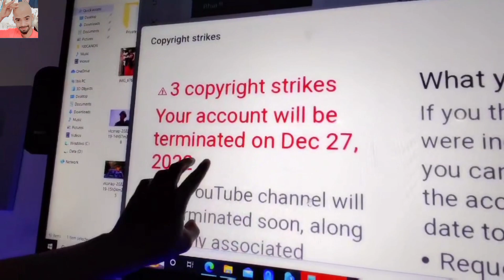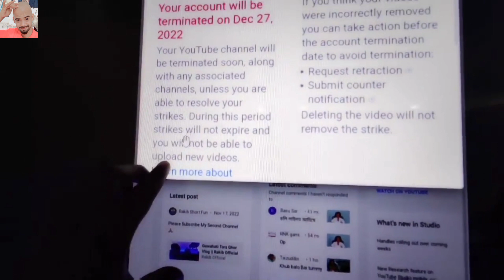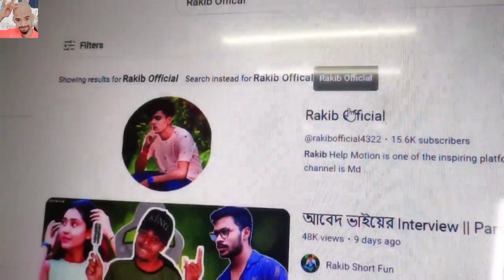Finally Rakib এর Channele delete কোরে দিলো Mustafizur || Rakib v/s Mustafizur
Mustafizur's viral call recording
Mustafijur rohoman
mustafizur rahman video
mustafizur
mustafizur video
Mustafizur Rahman short film
mustafizur new video
Red rose production
Mustafizur video
mustafizur rahman news
Mustafizur live video
Rakib vs Mustafizur
rakib short fun video
rakib
rakib video

এই ভিডিওটা আপনাদেৰকে আনন্দ দেয়াৰ জন্য বানানো হয়ছে
কেউ ছিৰিয়াচ নিবেন না ।।